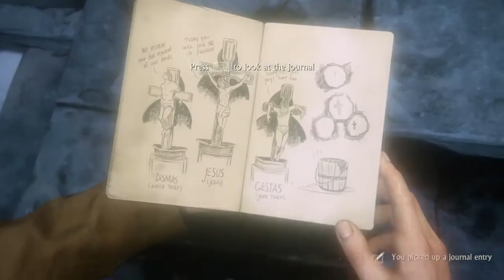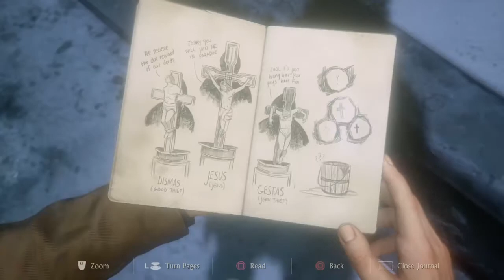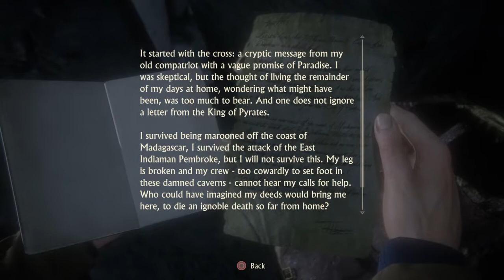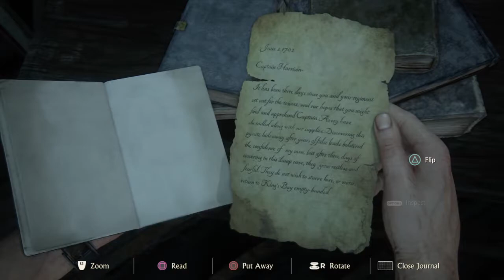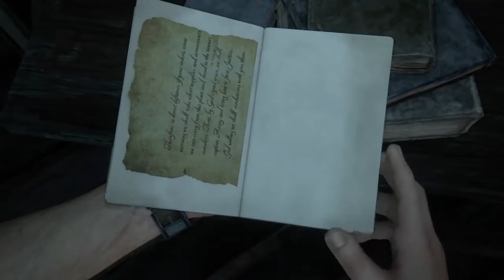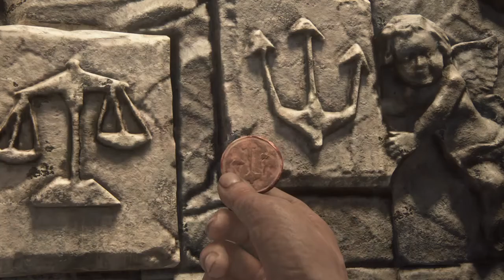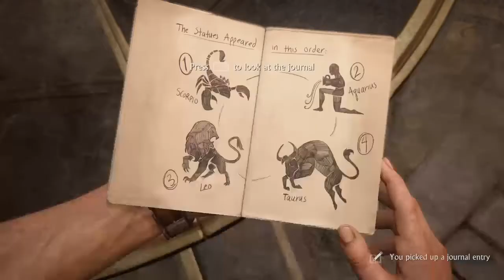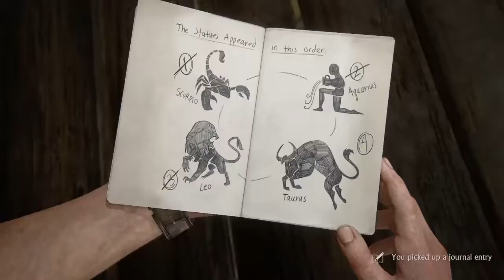Uncharted 4 A Thief's End Remastered pt3 PS4 - No Commentary